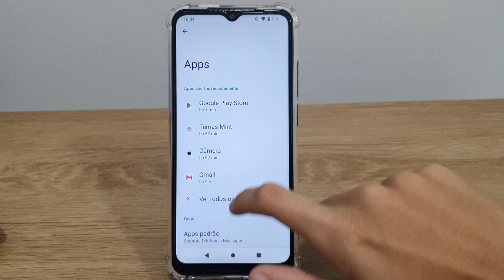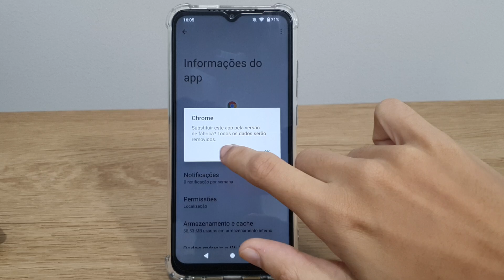Como desinstalar atualizações de aplicativos no Redmi A1 - Passo a passo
Fala pessoal!! Nesse video estarei mostrando uma forma de Como desinstalar atualizações de aplicativos no Redmi A1.